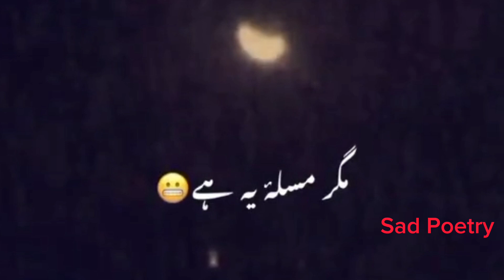harts broken SAD POETRY Instagram video reels urdu shayari line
We Are Constantly Working Hard On Making The "Best Urdu Poetry Collection" Better & More Entertaining For You. We Need Your Constant Support To Get Going. We Would Love To Hear From You.

I Declared That All The Slideshow Belong To Me. All The Photos Are Taken From Google and other apps Image Search and using advanced image search option.All images Were Fairly Used During The Making Of This Video For Education purposes. We Do Not Mean To Victimize Anybody Emotionally.